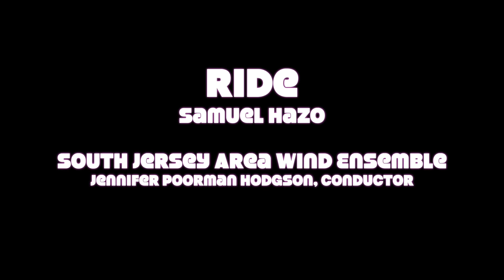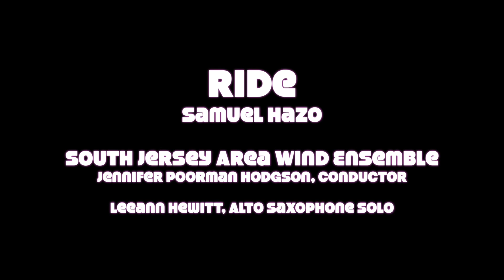Ride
Samuel R. Hazo's exciting composition, Ride, is played by the South Jersey Area Wind Ensemble in their Banding Together Concert held with the 147 year old Quakertown Band.  The concert format features four numbers played by Quakertown, four numbers played by SJAWE and four numbers combined.  This is the second number in the SJAWE set, conducted by Assistant Conductor, Jennifer Poorman Hodgson.  The concert was held in the beautiful Atlantic County Institute of Technology Performing Arts Center on June 9,. 2024.